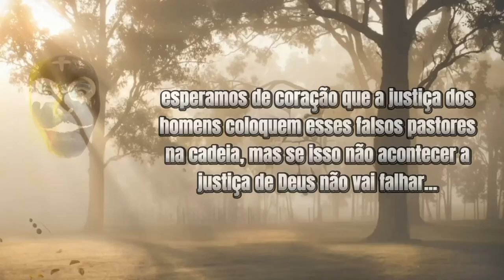caso Lucas Terra, ass@ssinado por pastores da igreja universal, porque estão soltos na rua?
caso Lucas Terra!